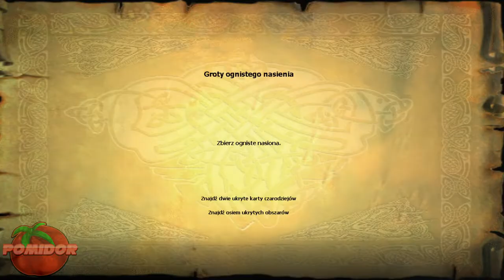Harry Potter: I Kamień Filozoficzny! [PC] #10 - Norbert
📌TAGI:
Harry Potter: I Kamień Filozoficzny!, Harry, Potter, I Kamień, Filozoficzny, Harry Potter: I Kamień Filozoficzny! PC PL, Harry Potter: I Kamień Filozoficzny! PC Odcinek 10, Harry Potter I Kamień Filozoficzny Zagrajmy w, Harry Potter: I Kamień Filozoficzny! PomidorowyPL, Harry, Ron, Hermiona, Dumbledore, Hogward, Gryffindor, Harry Potter Odcinek 10, Harry Potter PC 2001 PomidorowyPL, Retro Gra, Retro Game, Retro Gamer, Retro Gracz, Czerwiec, 2020, Wiosna,